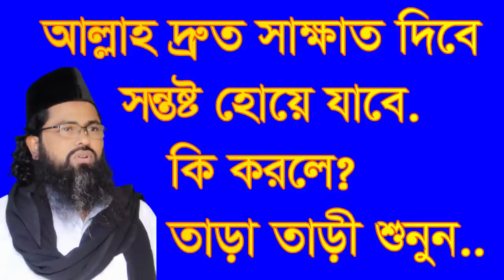আল্লাহ দ্রুত সাক্ষাত দিবেন সন্তস্ট হবেন allah droto sakkat debe sontosto hobe